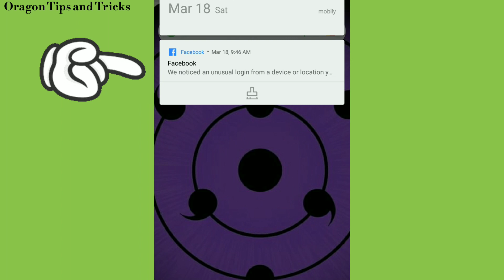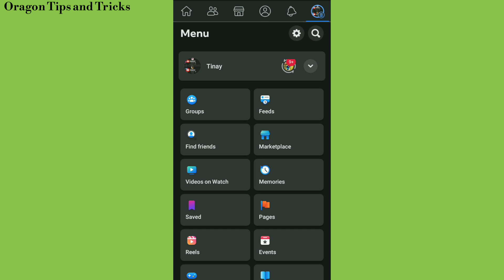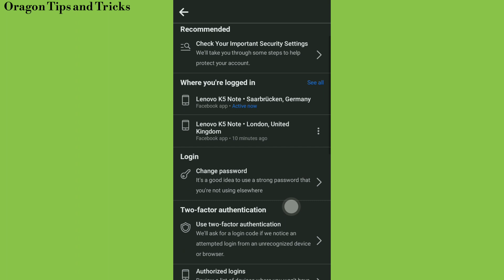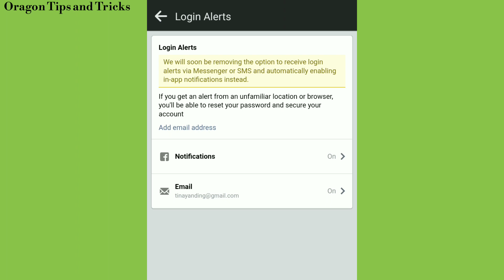How to TURN ON Facebook LOGIN ALERT?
How to activate Facebook Login alert?